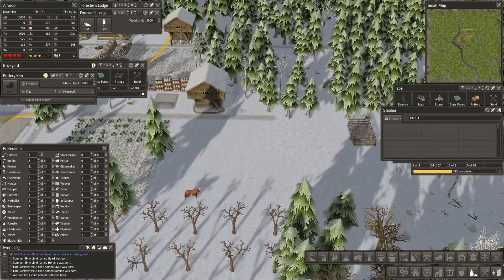Lets Play Banished North 7 Series 2 E15 Improving The Trader Orders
Banished is a building game. This is the second series of a 'Lets play' of a very beautiful but challenging modded version of Banished, North 7 The Vikings
Game: Banished
This is a stunning and difficult mod developed by Tom Sawyer (@Banishedventures)
You can download the mod from his website.
This is family friendly video with no swearing.
If you are learning English as a second language you will find I have good English pronunciation which might help you.